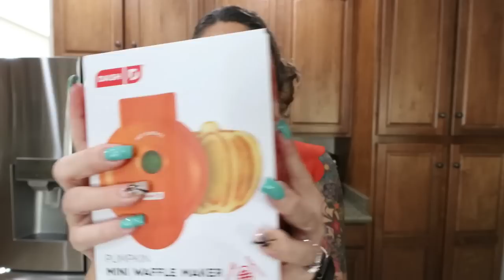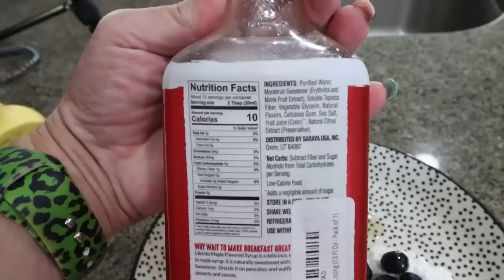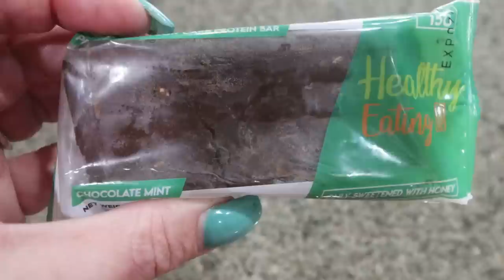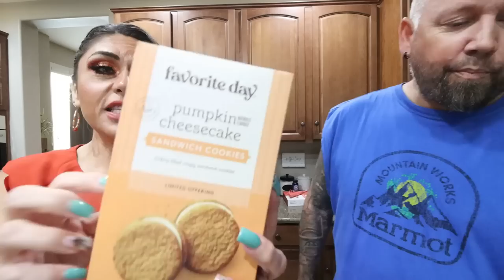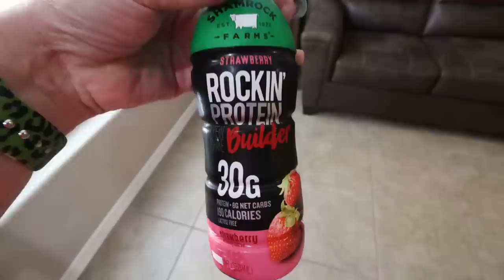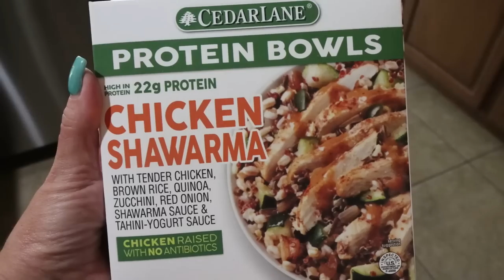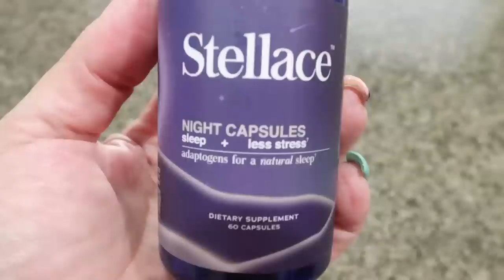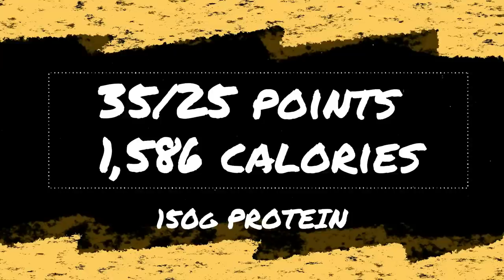WHAT I EAT IN A DAY ON WW TO LOSE 126 POUNDS! - NEW CAR!! FALL TASTE TEST W/TROY & NEW FOOD FINDS!!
HAPPY WEDNESDAY! We have a SUPEr fun day, a NEW car, Fall taste test with Troy, lots of good food and more!! Enjoy! XO

In Today's Video:

Muscle Milk Vanilla Creme Protein Shakes
Birch Benders Pumpkin Spice Pancake/Waffle Mix:
Dash Pumpkin Waffle Maker
Code- jennswwjourney
Pumpkin Snacks from Target

$30 OFF!!

Code JENNSWWJOURNEY

Code- jennswwjourney